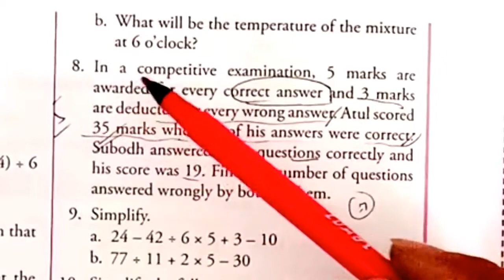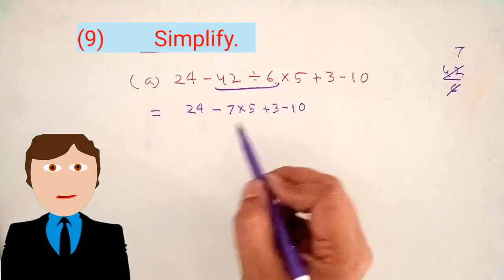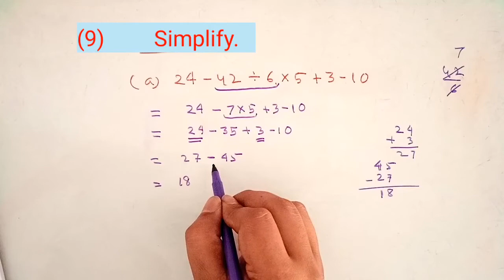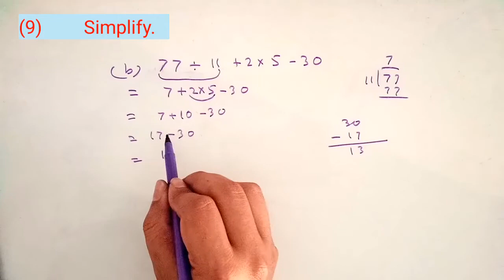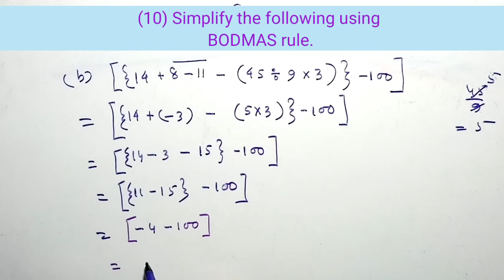INTEGERS || Exercise 1.4 (Part B) || Maths Xpress Solutions Q 6 to Q10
Dear student's,
        Here, I fully solved exercise 1.4 chapter (1) "INTEGERS" for CLASS: 7 from the book Maths Xpress by Jayashree Vipin.in this video here i completed Q.6 to Q.10 as part B, this is last part of the exercise. I hope this video will help you to get extra marks in your examination and understand the chapter content easily. if there left anything wrong then please make a text in the comment section. I am trying to fix the issue as soon as possible.

 I know this is not an entertainment video  but I am sure if you give some time in this video as a result it helps you a little to make your future.